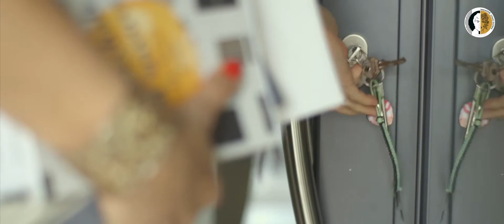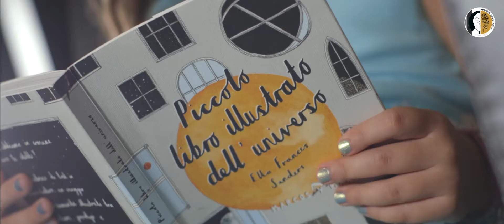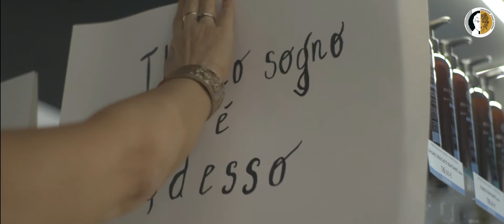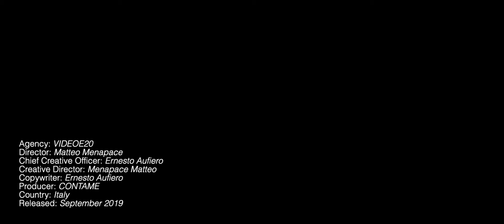Spot Immagine Uomo Donna 2